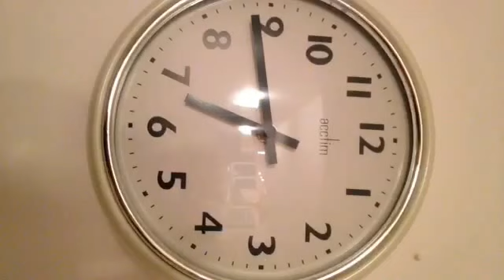The Golden Gals - Bohemian Rhapsody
Fan video of "Bohemian Rhapsody" by Queen.